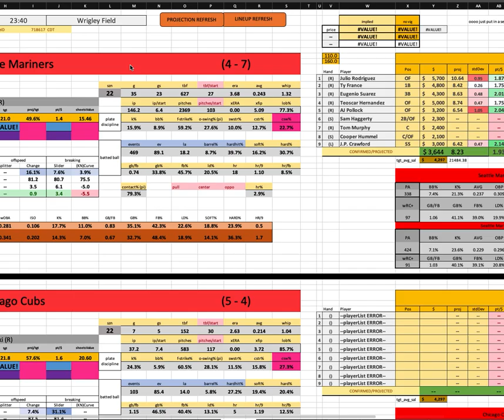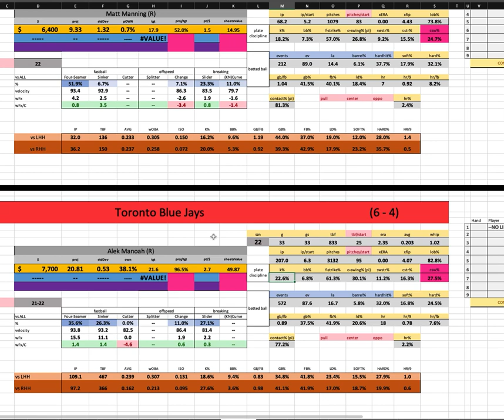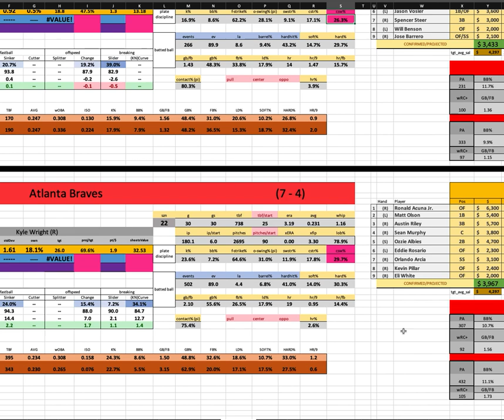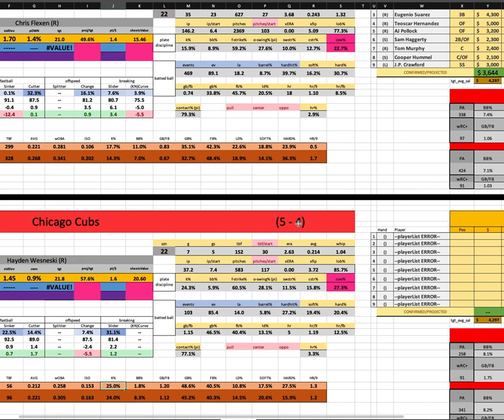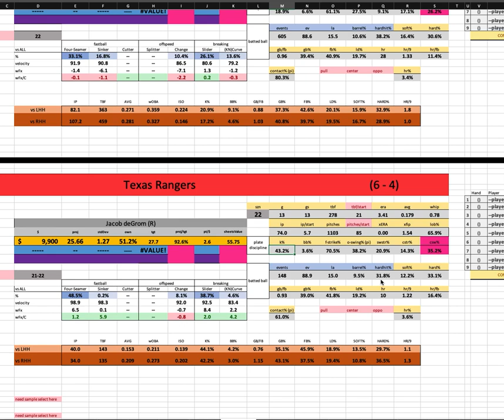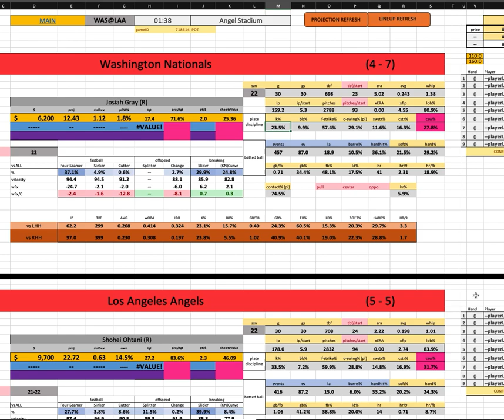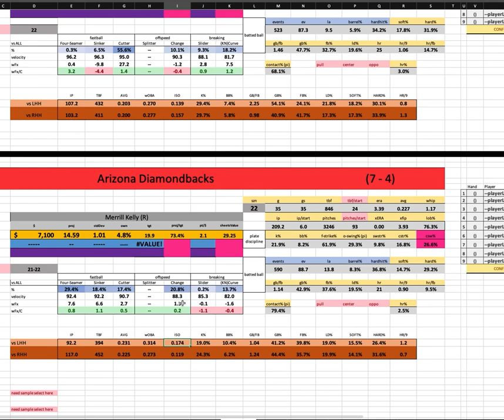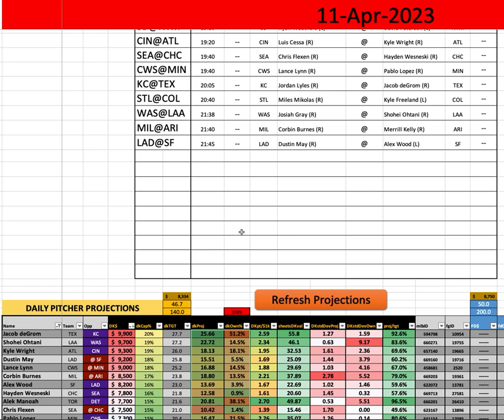MLB - First Look w/ Goldy - Tuesday MAIN